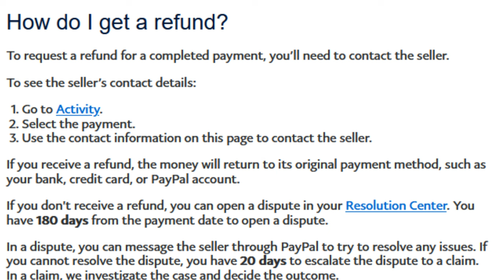EA Games Is Scamming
Today i mention how EA is scamming the majority of us good people!